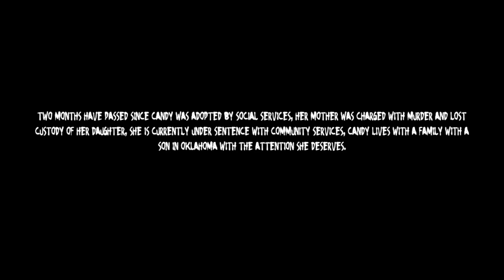A Diddy Party during Halloween! | Spicy Candy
Warning: The following content may be disturbing to some.

Justice was served.